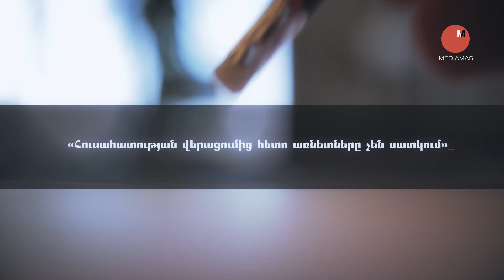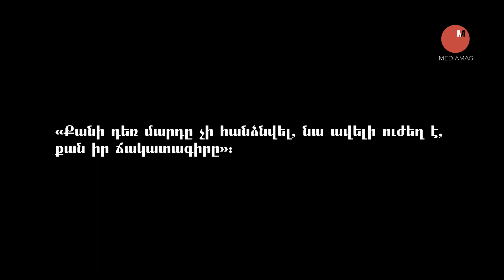ՀՈՒՅՍԻ ՈՒԺԸ դաժան գիտափորձը ցույց է տալիս, որ հավատքը կարող է հաղթել մահին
Նույնիսկ եթե իրավիճակը ձեզ անհույս թվա, հույսը կարող է ձեզ ժամանակ տալ այլ տեսանկյունից նայելու և լուծում գտնելու համար:
Այս գիտափորձը ապացուցում է, որ հույսը կարող է օգնել խուսափել մահից...

MediaMag.am - ժամանցային-տեղեկատվական մեդիա նախագիծ է, որտեղ հրապարակվում են ինտելեկտուալ, օգտակար, հետաքրքիր, գիտահանրամատչելի և ժամանցային նյութեր:

All video footage used is either licensed through either CC-BY or from various stock footage websites.